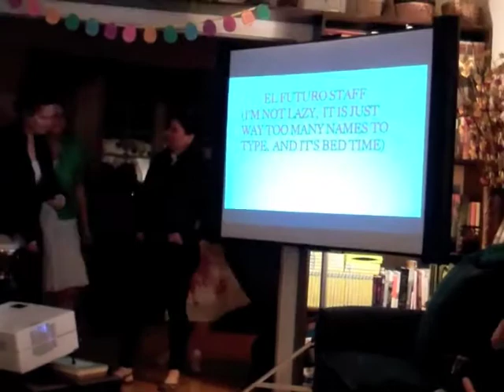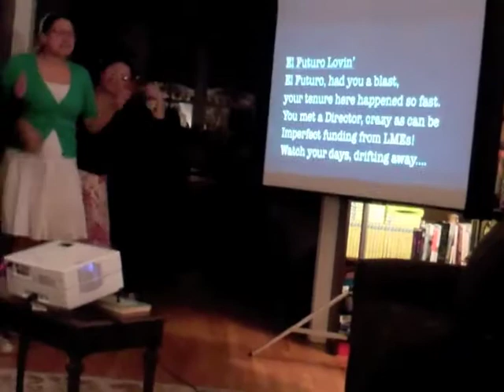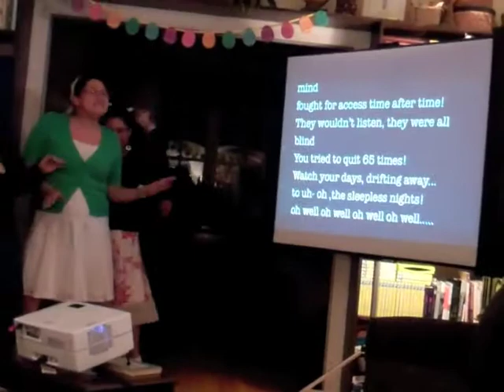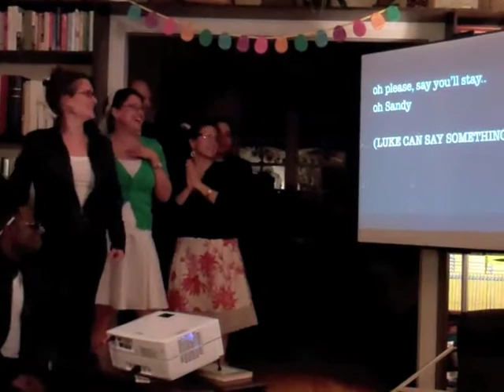Thank you Sandy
Video from Sandy's party